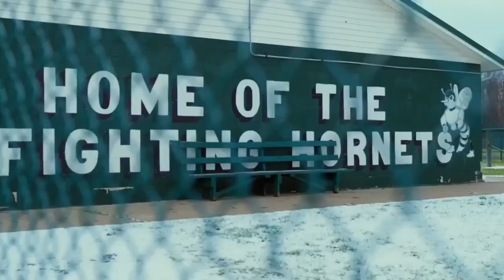Believeland Prep Interview w/ Cardinal Huskies RB Josh Soltis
Kevin & Joe sit down with Cardinal Huskies RB Josh Soltis after is 12 carry, 233 yard, 3 TD performance vs Crestwood earning him Believeland Media Week 8 Daystar Ford Player of the Week honors!